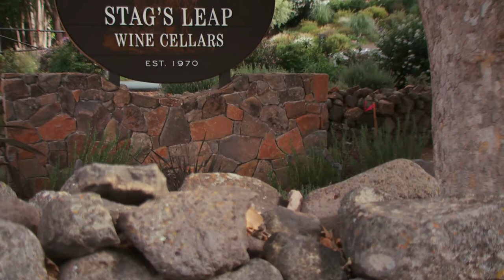Stag's Leap Wine Cellars 2010 Harvest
Stag's Leap Wine Cellars discusses its 2010 Harvest in Napa Valley